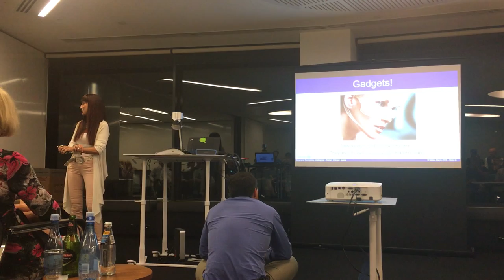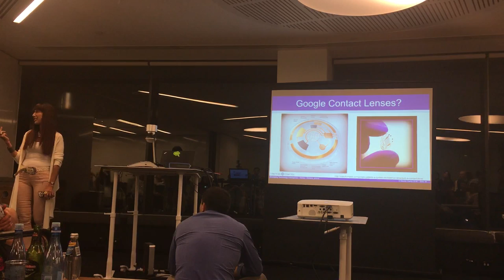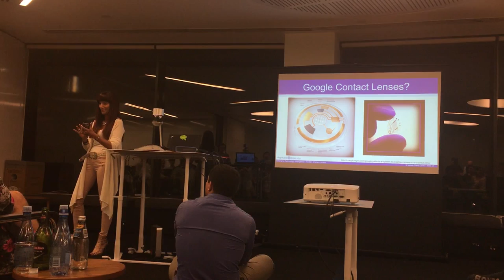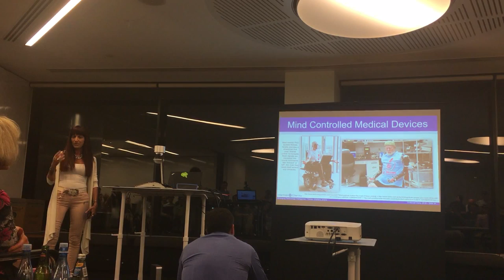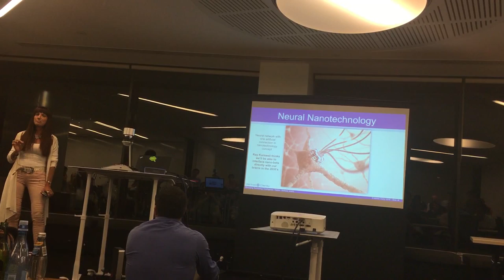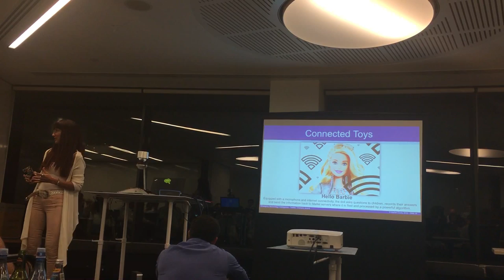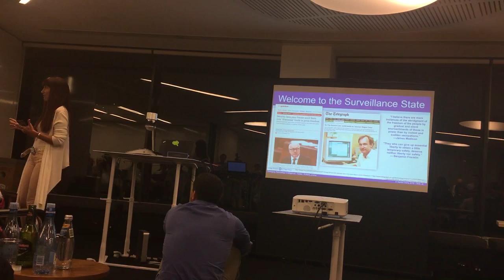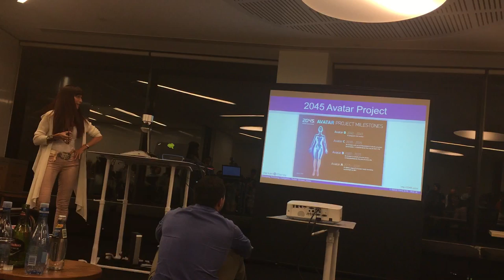Future Day - 1 March - Sydney 2016 - Part 5 - Technology: A Double Edge Sword by Shara Evans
Part 3 - The Future of Neurotechnology by Peter Simpson-Young - Neurotechnologist and Research Officer at MND Australia

Future Day, 1 March, is a global phenomenon. Our goal is to have Future Day adopted as an official holiday by governments on all levels around the world for the global population to consider the future of humanity.

This year, Future Day in Sydney will be celebrated at Deloitte, Level 11, 225 George St, Sydney NSW 2000.

Schedule:

6:30pm: Arrival, drinks and mingling.

7:00pm: Welcome and Introduction - Peter Xing

7:10pm: The Future of Innovation - Nathan Waters - Hackagong

7:30pm: The Future of Virtual and Augmented Reality - Scott O'Brien - Augmented Reality Sydney

7:50pm: The Future of Neurotechnology - Peter Simpson-Young

8:10pm: The Future of Artificial Intelligence - Peter Xing - Deloitte and Transhumanism Australia

8:30pm: Technology: A Double Edged Sword - Shara Evans - Market Clarity

8:50pm: Policies for the Future - Dr James Jansson - Science Party

9:10pm: Panel discussion and Q&A.

9:30pm-10:00pm: Drinks and mingling.

This meetup is in conjunction with the Melbourne Future Day 2016 event also on 1st of March, hosted by Adam Ford!